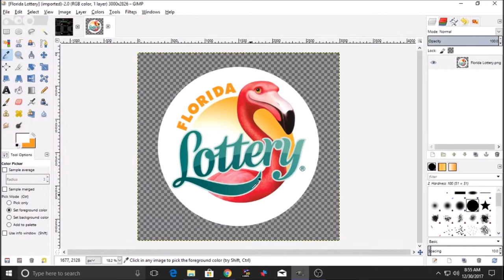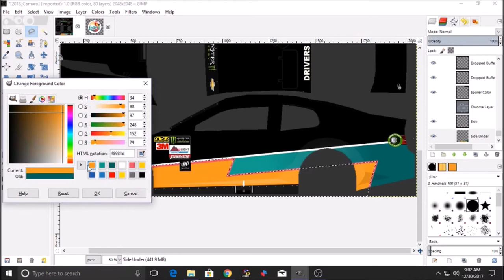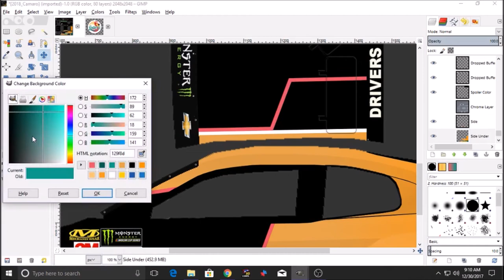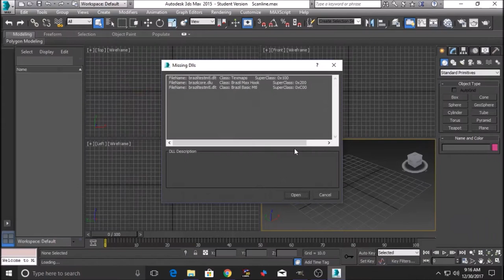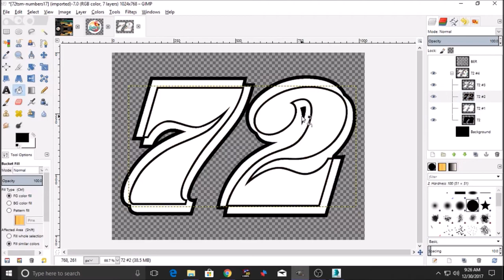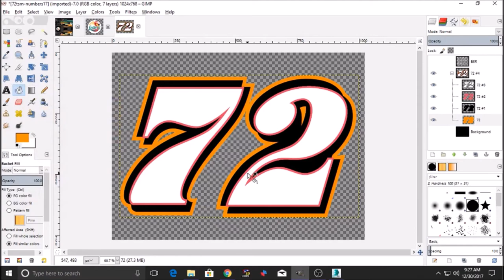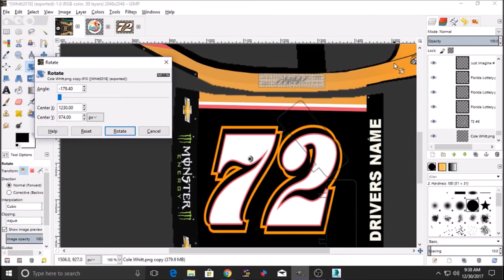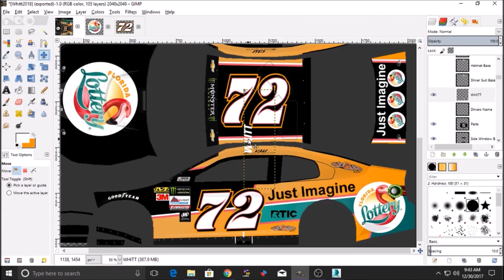NASCAR Fictional Design - Cole Whitt 2018 Florida Lottery Timelapse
I decided to do a fictional take on the colorful design of the Florida Lottery cars. This is fictional, nothing in the video is guaranteed to happen next season.